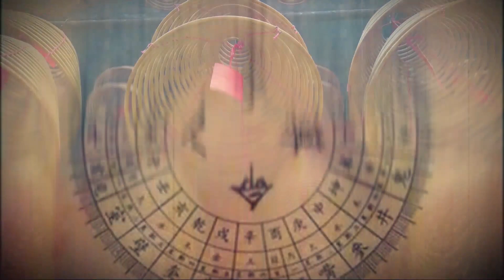【信而不迷】運用吸引力法則為別人創造實相，你就是萬物的創造主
我們很多時也很喜歡為別人假設別人的想法，這樣做其實會為他們創造實相，而大多數人喜歡為別人創造故事的同時，都是一些負面事情，這樣就是在為別人創造負面的實相，只要心念一轉，其實你也可以為別人創造美好的實相，相信自己的強大能力，為自己和別人的最高美善而創造吧！